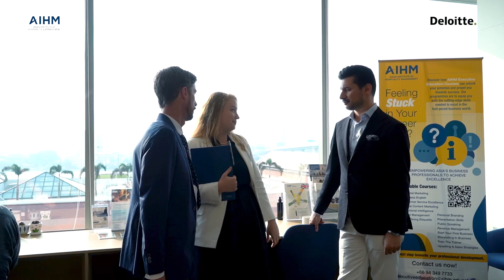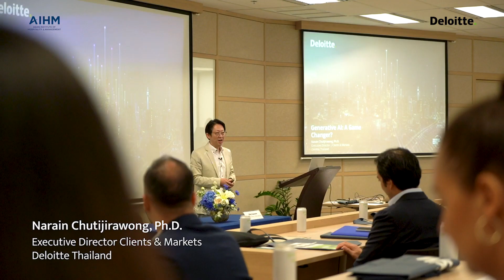AIHM x Deloitte MOU SigningCeremony2024